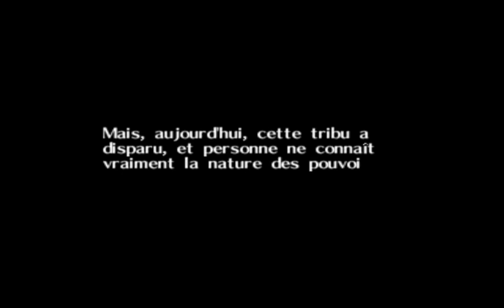Zelda, Majora's Mask #2 : Récolte des premiers masques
Pour le 3ème et dernier let's play N64, on s'attaque à la suite non-officielle d'Ocarina of Time, le superbe Majora's Mask. Comme d'hab, pas de montage; les fails et les bugs sont 100% naturels!